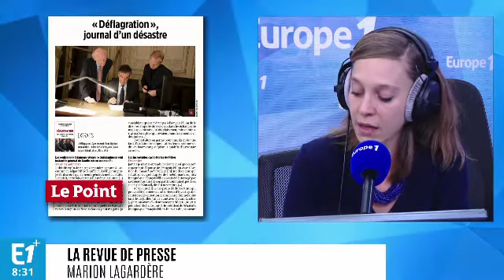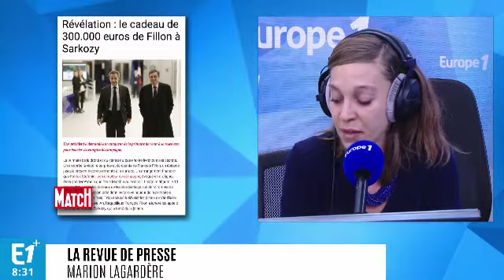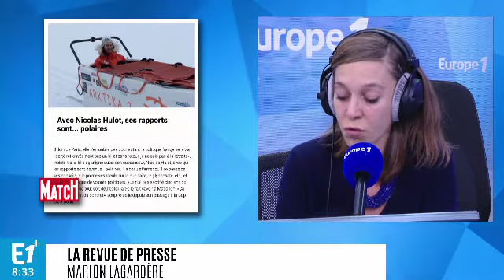À la Une : des nouvelles des grands fauves politiques